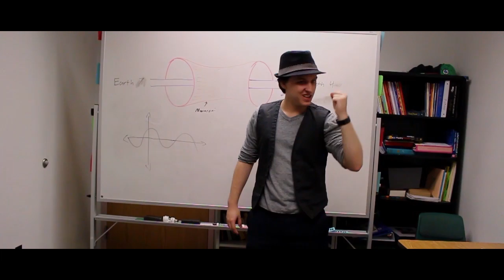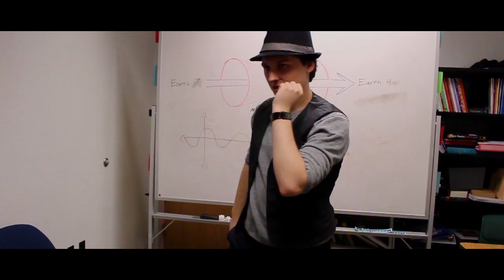Hyper Humans Ep4: Wormhole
It's always good to see a familiar face, but something about Harrison is a little different...